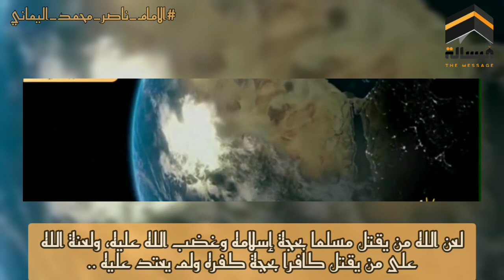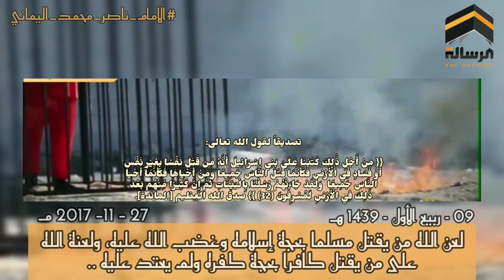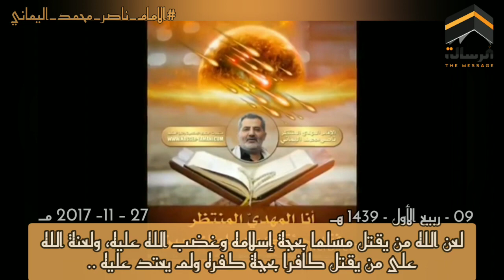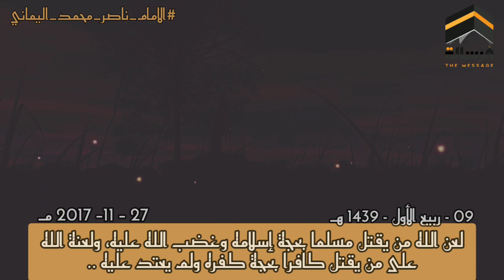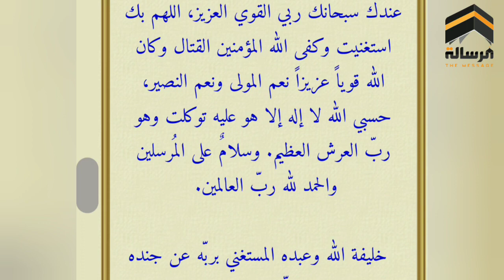رد الامام المهدي على الذي قت_لوا المصلين بمسجد الروضة بسيناء مصر ..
قناة الرسالة
ناصر اليماني
الامام المهدي